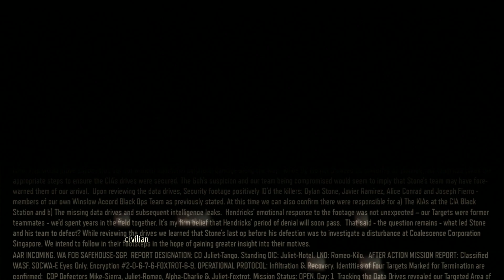Singapore fighting the underground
Call of Duty III Singapore cont.